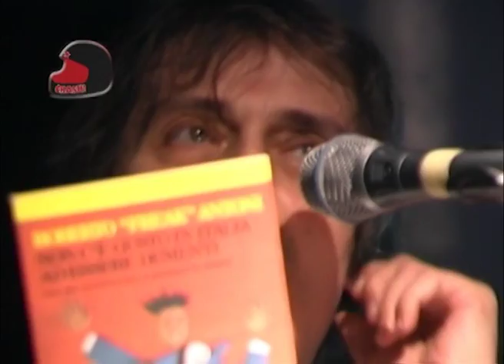Metropolis - Freak Antoni e Alessandra Mostacci @Laboratorio Crash - Seconda parte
Domenica 1 marzo 2009 al Laboratorio Occupato Crash